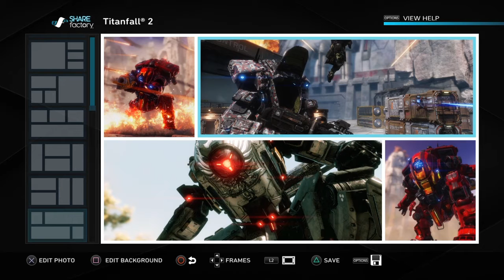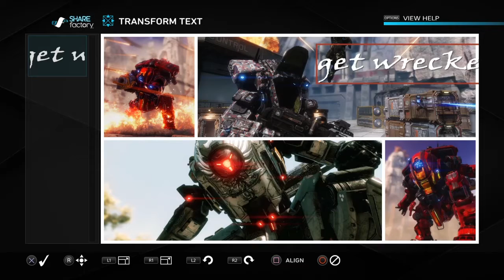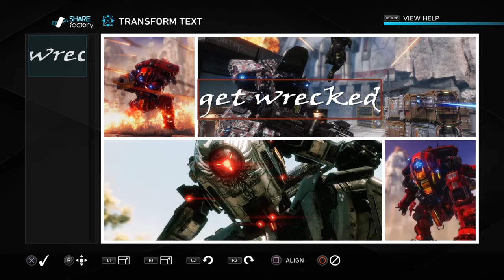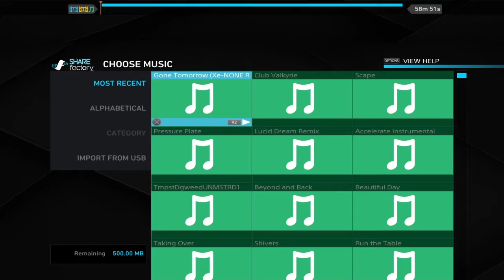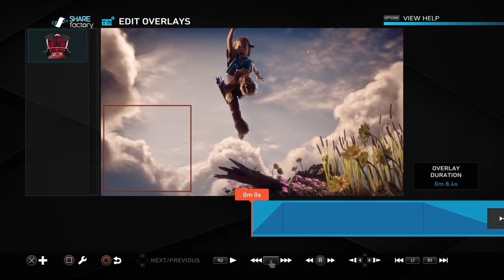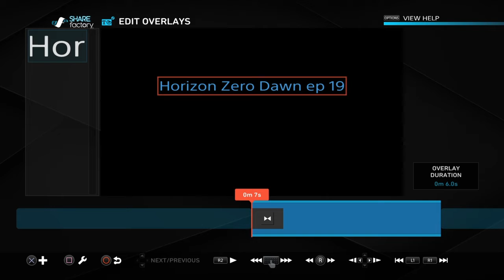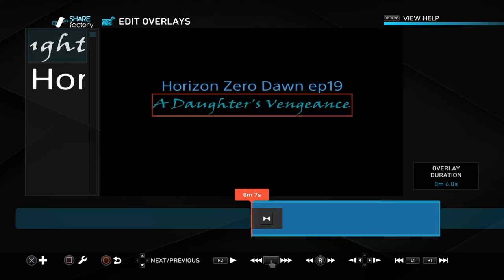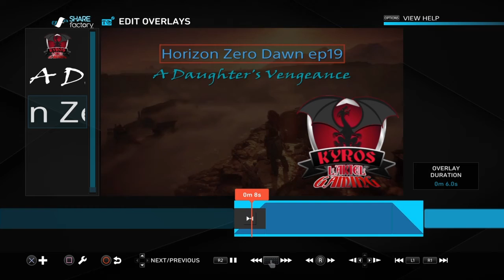Share Factory: a PlayStation App review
Hey guys and gals, dudes and dudettes, Join me in fun times and laughter

Make sure to hit that like button and subscribe if you want to see when I go live with fun antics and be sure to check out my buddy Blind Samurai9 who also is working on starting to record on our group ark server.

Let's get serious for a moment, I hope you all check out this link and even if you cannot donate, spread it around so that the love we have for our friend reaches everyone and we can help Famine and his family out of some house troubles.